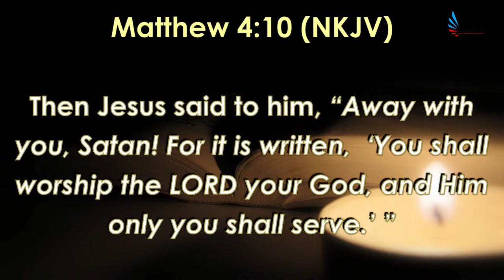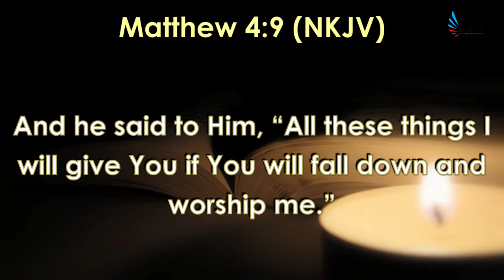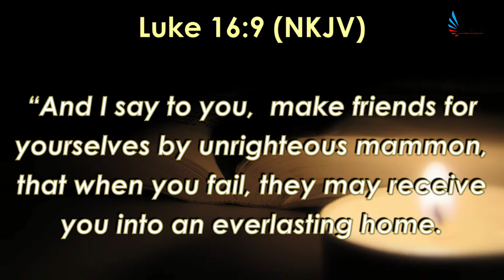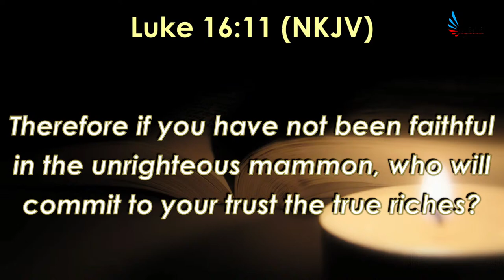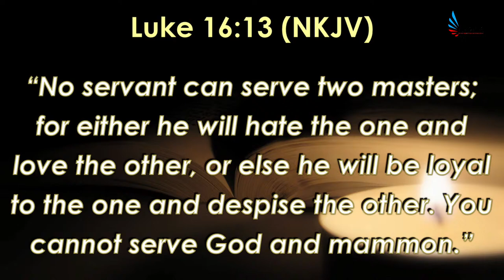Spirit Of Mammon | Roho Ya Mammon | Amb. Prophet David Richard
Spirit Of Mammon | Roho Ya Mammon |with Amb. Prophet David Richard

Join Prophet David Richard, Son Of Prophet Edd Branson At The House Of Angels Where Spirits Gather To Worship And Glorify THE LORD OF ALL HOSTS.
Daily Fresh Revelations Concerning God The Father, The Son & The Holy Spirit, The Spirit Realm, The Angelic Realm, The Prophetic Realm And More.
Not Forgetting Deliverance, Healing And Prophecies. And The Most Important "WORSHIP SESSION" Because That Is What We Feed Into, Worshipping King Jesus.

Every Tuesday And Thursday From 4pm And Every Sunday From 3pm At Angels Of God Ministries Located At Mbezi Beach, Tangi Bovu Next To Primrose Hall.

For Offerings / Tithe and Seeds Please Send Through Money Gram / RIA and M-PESA: NETWORK: Vodacom, NUMBER: , NAME: Emmanuel Victor Msaki, COUNTRY: Tanzania.